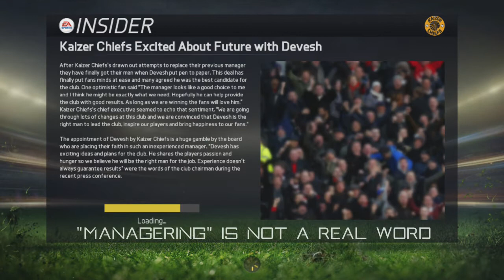Kaizer Chiefs Career Mode #1 | The Journey Begins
The first in a brand new series that hopefully will last longer than 3 episodes.

This was also a mic test for Devesh as he now has a new mic and I should expect more videos coming soon